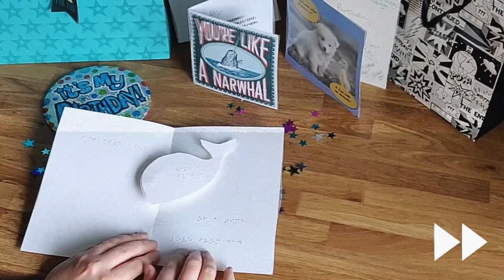GISH 2019 Item 35 Team WHES